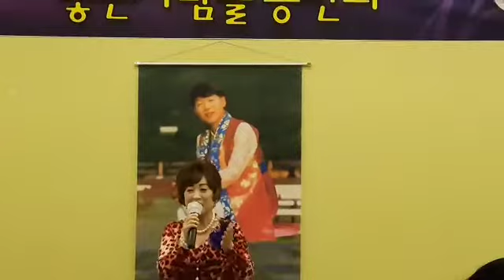가수 이원조(세월의날개)2018,12,22,/자연을닮은김현민과좋은사람들 송년의밤/구미 산타페레스토랑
(세월의날개)많이사랑하시고
홍보부탁드립니다